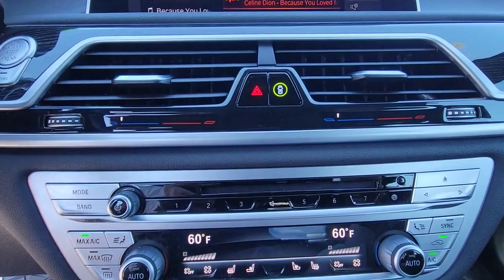2020 BMW 7 Series Daytona, Palm Coast, Port Orange, Ormond Beach, FL DP6790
1050 N Tomoka Farms Rd

BMW Certified, GREAT MILES 36,184! Heated Leather Seats, NAV, Sunroof, Back-Up Camera, Rear Air, All Wheel Drive, Turbo, M SPORT PACKAGE, DRIVING ASSISTANCE PROFESSIONAL PACKA. COLD WEATHER PACKAGE, FRONT VENTILATED SEATSWHY BUY FROM FIELDS BMW?Fields BMW of Daytona has the New and Pre-owned BMW luxury cars you have been searching for at a price you can afford. We have friendly and helpful sales and service staffs, highly skilled mechanics and incomparable service - all in a world class facility easily accessible from anywhere on the Seacoast and Central Florida. Our sole mission is to make you a customer for life by consistently providing an exceptional experience. Fields Matters Because You MatterPURCHASE WITH CONFIDENCEAdditional plans are available to extend coverage, if desired, Every vehicle is thoroughly inspected and reconditioned by BMW-Certified technicians, 1-Year/Unlimited Miles plus balance of original new vehicle limited warranty (4-Year/50,000-miles), Roadside Assistance includes jump starts, tire changes, lock out service, and fuel/fluid delivery, 24/7 Roadside Assistance (even if someone else is driving your vehicle), Trip interruption benefits are included, Service vehicle and/or alternate transport are included for the duration of your protection planOPTION PACKAGESM SPORT PACKAGE M door sills and M foot rest, Shadowline Exterior Trim, Fineline Black Wood Trim, Anthracite Headliner, M Steering Wheel, M Sport Package (337), Wheels: 19 x 8.5 M Double-Spoke Style 647M, Bi-color orbit grey, Tires: 245/45R19 AS Run-Flat, Without Lines Designation Outside, Aerodynamic Kit, DRIVING ASSISTANCE PROFESSIONAL PACKAGE Active Driving Assistant Pro, ACC w/Stop and Go, Active Lane Keeping Assistant w/Side Collision Avoidance, Steering and Traffic Jam Assistant, Automatic Lane Change, Evasion Assistant and Cross-Traffic Alert front, Extended Traffic Jam Assistant, For limited access highways, COLD WEATHER PACKAGE Remote Engine Start
COLD WEATHER PACKAGE  -inc: Remote Engine Start  Front & Rear Heated Seats  Heated Front Seats Armrests & Steering Wheel,M SPORT PACKAGE  -inc: M door sills and M foot rest  Shadowline Exterior Trim  Fineline Black Wood Trim  Anthracite Headliner  M Steering Wheel  M Sport Package (337)  Wheels: 19 x 8.5 M Double-Spoke Style 647M  Bi-color orbit grey  Tires: 245/45R19 AS Run-Flat  Without Lines Designation Outside  Aerodynamic Kit,REMOTE ENGINE START,FRONT VENTILATED SEATS,BLACK SAPPHIRE METALLIC,DRIVING ASSISTANCE PROFESSIONAL PACKAGE  -inc: Active Driving Assistant Pro  ACC w/Stop and Go  Active Lane Keeping Assistant w/Side Collision Avoidance  Steering and Traffic Jam Assistant  Automatic Lane Change  Evasion Assistant and Cross-Traffic Alert front  Extended Traffic Jam Assistant  For limited access highways,TRANSMISSION: SPORT AUTOMATIC  (STD),FINELINE BLACK WOOD TRIM,BLACK  DAKOTA LEATHER UPHOLSTERY,WHEELS: 19 X 8.5 M DOUBLE-SPOKE STYLE 647M  -inc: Bi-color orbit grey  Tires: 245/45R19 AS Run-Flat,Turbocharged,All Wheel Drive,Air Suspension,Active Suspension,Power Steering,Air Suspension,Air Suspension,ABS,4-Wheel Disc Brakes,Brake Assist,Aluminum Wheels,Tires - Front Performance,Tires - Rear Performance,Sun/Moonroof,Generic Sun/Moonroof,Dual Moonroof,Generic Sun/Moonroof,Dual Moonroof,Heated Mirrors,Power Mirror(s),Power Folding Mirrors,Rear Defrost,Intermittent Wipers,Variable Speed Intermittent Wipers,Rain Sensing Wipers,Daytime Running Lights,Automatic Headlights,Headlights-Auto-Leveling,LED Headlights,Automatic Highbeams,AM/FM Stereo,CD Player,